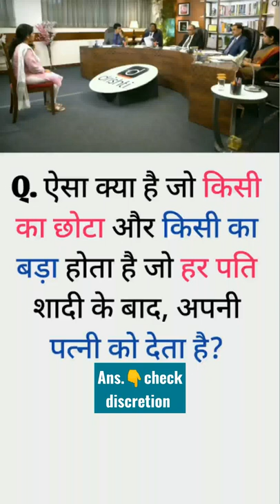सवाल: ऐसा क्या है जो किसी का छोटा और किसी का बड़ा होता है जो पति शादी के .. IAS Interview | Shorts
👉 Daily Current Affairs, Employment News, Jobs, Admit Cards, Exam Results, Civil Service Prepration And Much More

Ans. hear ( Watch This Video And Get Right Ans.